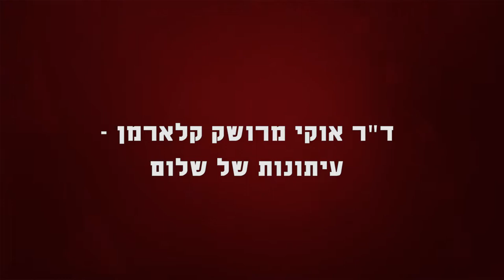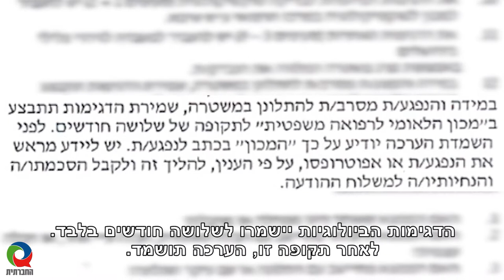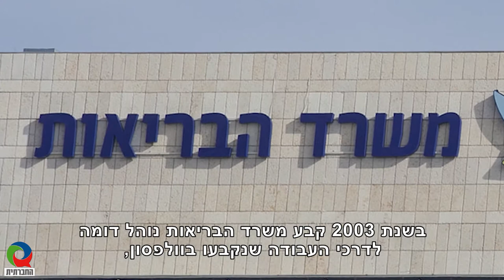מגזין 17 - מאי 2019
מגזין המשודר בטלוויזיה בערוץ 98. השבוע במגזין: מה מאיים בטקס זיכרון משותף?, ד"ר אוקי מרושק קלארמן - עיתונות של שלום, נאנסתי, והשמידו לי את הראיות.